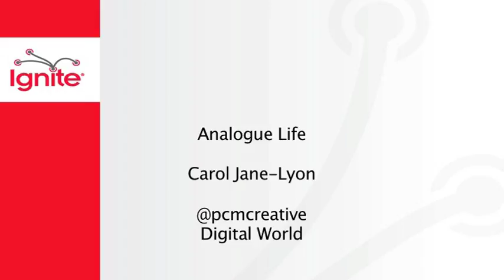Caron Lyon – My Analogue life in a Digital World.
Everyone has a story. We are analogue beings adapting to a digitally enabled world. This is my story. It all starts with a square peg and a round hole. It’s about personal perspective, about understanding your own story and its place beside everyone else’s. When did you plug in?